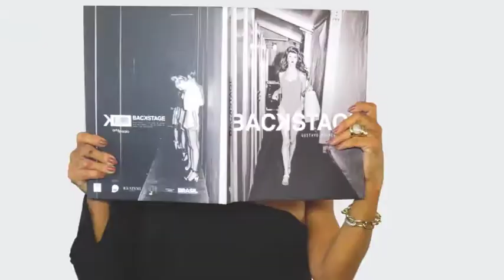DIVINO DESIGN 08/04/18